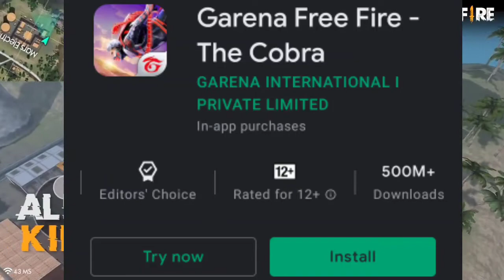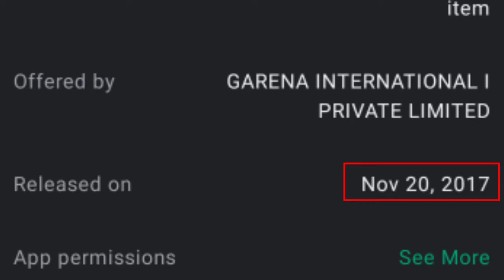Free Fire Kya Hai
🔴इस वीडियो का उद्देश्य किसी को भी
नुकसान पहुंचाना / नीचा दिखाना  नहीं  है !

कृपया वीडियो को दिल पे न ले कहीं और ले 😂

                       धन्यवाद

1.Facts of Free Fire
2.Free Fire Kya h ?
3.Free Fire Kitna Paisa Kamata h ?
4.Free Fire ki Puri jaankari
5. Best information of Free Fire